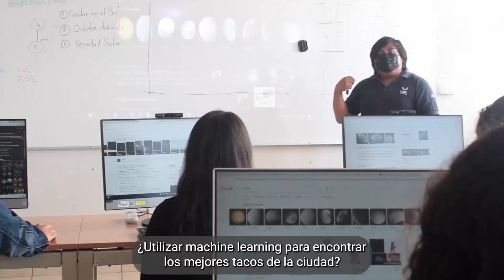Forma parte de Clubes de Ciencia México!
Imagina un espacio donde la curiosidad se encuentra con la innovación, donde el aprendizaje es una aventura emocionante. Bienvenido a Clubes de Ciencia México, donde la ciencia cobra vida a través de experiencias prácticas, mentorías inspiradoras y un amor compartido por el conocimiento.

🎓 ¿Por qué Unirte?
✨ Empoderamiento Juvenil: Ayuda a cultivar la próxima generación de mentes científicas brillantes.
🧪 Experiencias Prácticas: Sumérgete en experimentos y proyectos que hacen que la ciencia sea emocionante.
🤝 Comunidad Científica: Conéctate con mentores y compañeros apasionados por el descubrimiento.
🌈 Diversidad de Temas: Desde biología hasta física, hay un club para cada tipo de curiosidad.